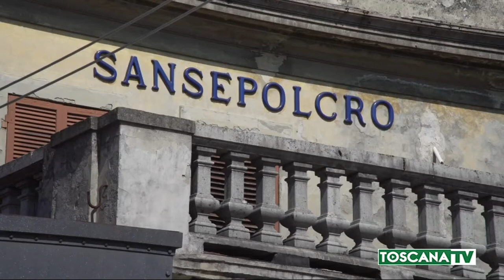2020-08-08 SANSEPOLCRO - ATTI VANDALICI ALLA STAZIONE FERROVIARIA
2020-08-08 SANSEPOLCRO - ATTI VANDALICI ALLA STAZIONE FERROVIARIA